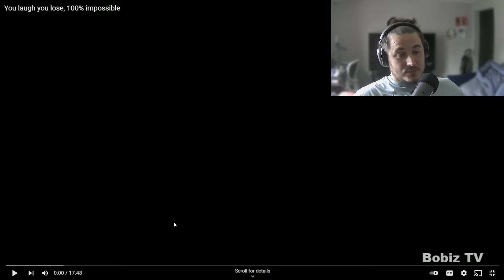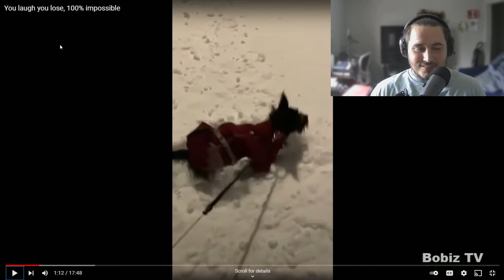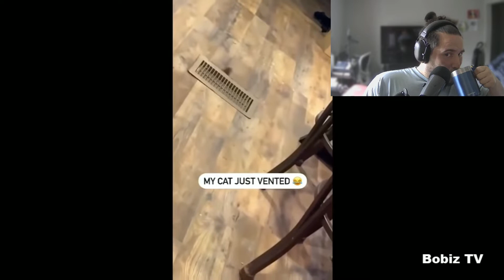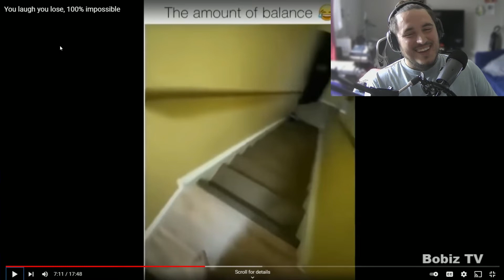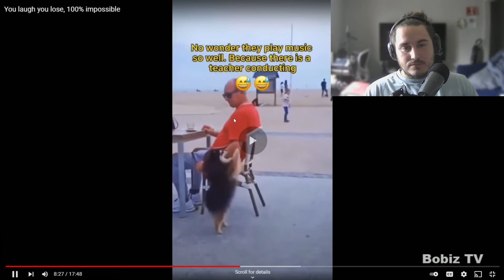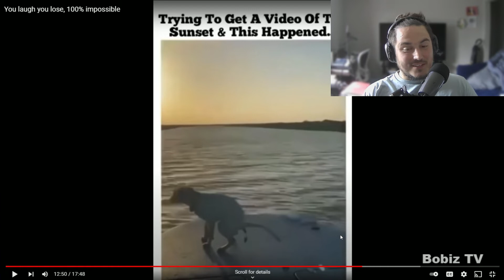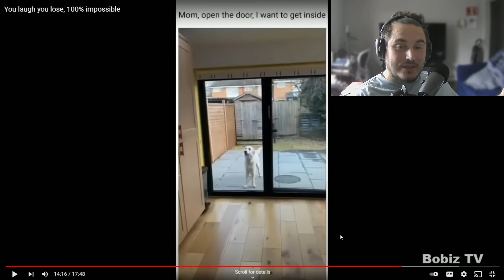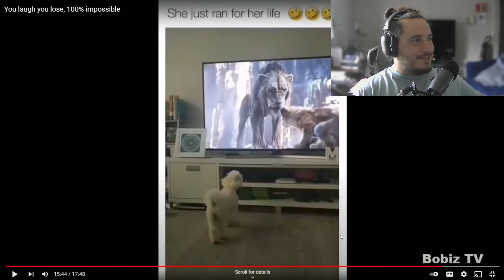Try not to LAUGH! (PETS) TNTL NoveReacts ep 4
This is your home for a variety of content.

Come join me and help be a part of the beginning.

Lets grow together 0 to 1000!!!

Welcome to the Fam - I am Nove,

On this channel you can find anything from pc building, product reviews, to gaming and just pure shit talking. This channel may not be for kids depending on the video and content. Please make sure parents are monitoring what your child is watching. My last goal is to be a bad influence.